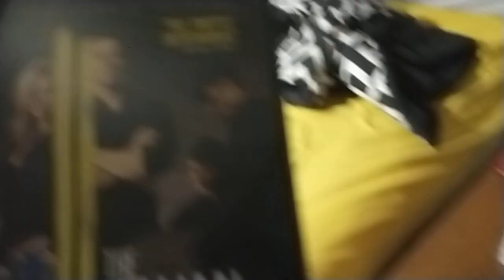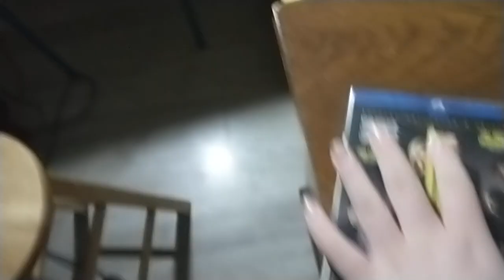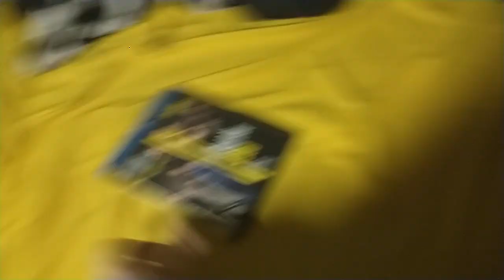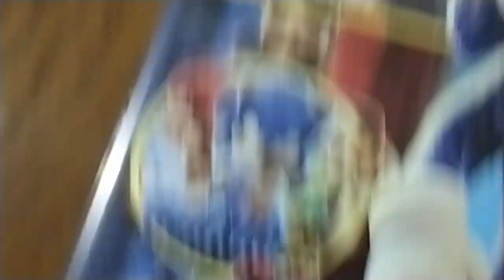Scared of Paramount DVD (Version 3)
Mario and Sonic